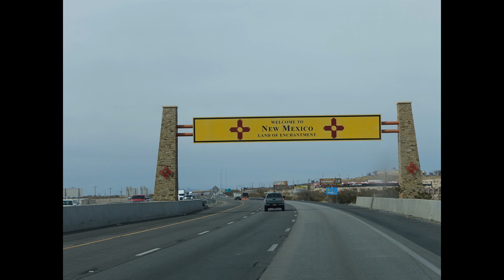Day 1 - Video 1 I Chihuahuan Desert Hard Dual Sport Ride I 2024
March 2024 - Chihuahuan Desert Hard Dual Sport Ride I 1996 Honda XR400R I 1998 Honda XR400R I 2006 Yamaha WR450F